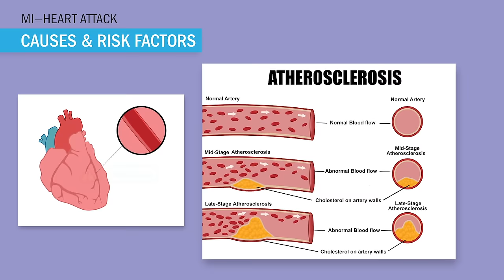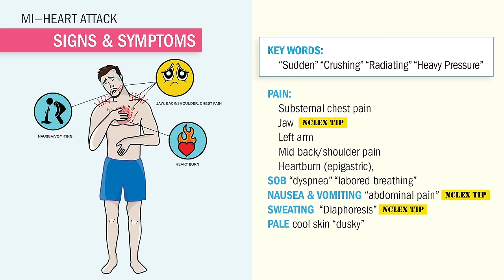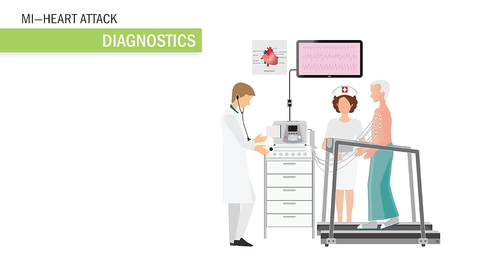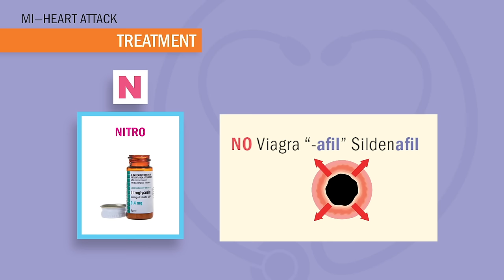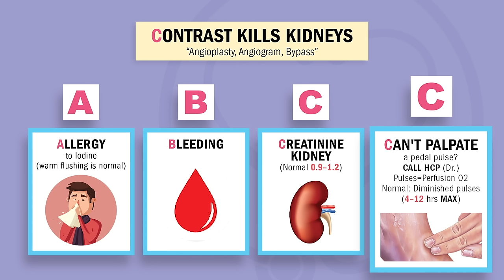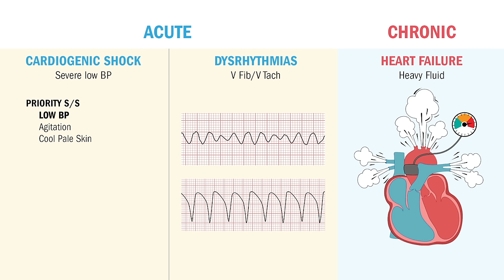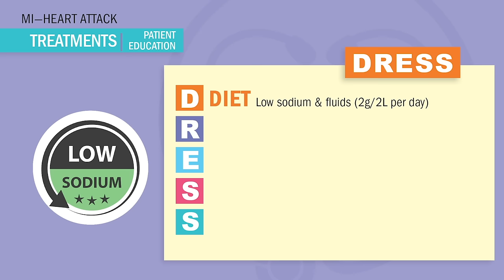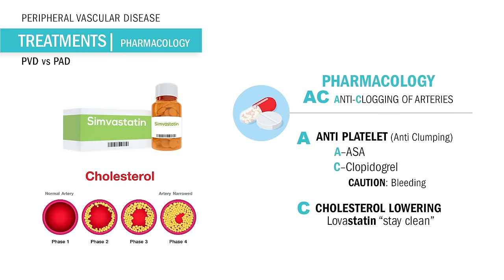Myocardial Infarction (Heart Attack) for Nursing & NCLEX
Did you know there’s only a few full length videos on our channel? The rest are trimmed down to only 20% of the content! for exclusive access to our FULL video library with over 1,200 in-depth videos.

See why SimpleNursing is trusted by over 1,000,000 nursing students by working smarter, not harder.

A SimpleNursing Membership includes:
🎥 1,200+ fun, animated videos (80% NOT on YouTube)
📚 900+ colorful study guides packed with memory tricks

For the NCLEX:
🧠 4,000+ practice questions
📺 18+ hours of NCLEX Review Lectures
❓ NGN Practice Questions
... and more!
Click the links above to try it out risk-free!

Myocardial infarction, also called a heart attack, is a frequent nursing exam and NCLEX topic that requires understanding of its pathophysiology, signs and symptoms, and treatments.

This video covers the risk factors for MI like hypertension, hyperlipidemia, smoking, and family history that can lead to atherosclerosis and blocked coronary arteries. Key signs and symptoms of an MI include chest pain, shortness of breath, sweating, and left arm or jaw pain that require immediate medical attention. Managing an MI involves oxygen, nitroglycerin, morphine, aspirin and potential interventions like thrombolytic therapy, cardiac catheterization or CABG surgery. Reviewing the major characteristics of an acute MI including ECG changes, cardiac enzyme levels, and patient teaching will prepare you for MI questions on nursing exams and the NCLEX.